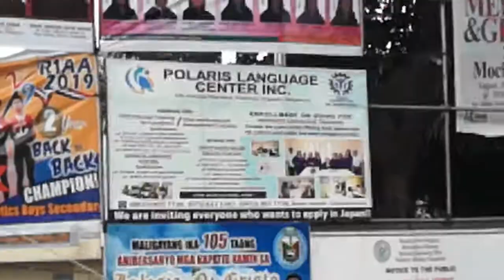Common Transportation in the Philippines/ジェイ先生のフィリピン公共交通機関講座！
As you know, the Philippines has some unique transportation.
How many do you know?
In this video, Teacher Jay introduce you about common public transportation in Pangasinan.
Please watch this and prepare for your next trip in the Philippines